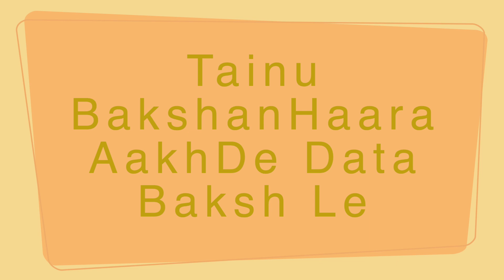Tainu BakshanHaara AakhDe Data Baksh Le - MAHARAJ JI DE ANMOL BACHAN🙏 ਅਨਮੋਲ ਬਚਨ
Tainu BakshanHaara AakhDe Data Baksh Le  - Elaahi Kirtan Sant Sujan Singh Ji MAHARAJ JI DE ANMOL BACHAN🙏 ਅਨਮੋਲ ਬਚਨ